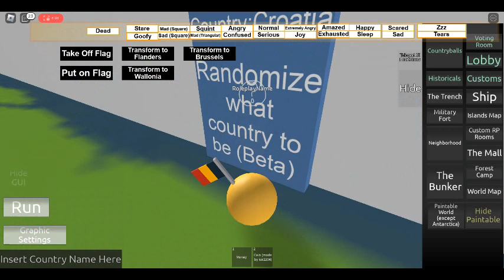playing sliver countryballs again (found the pacific morphs)